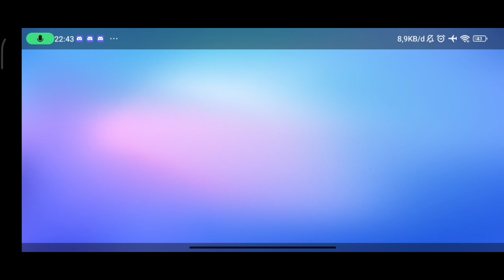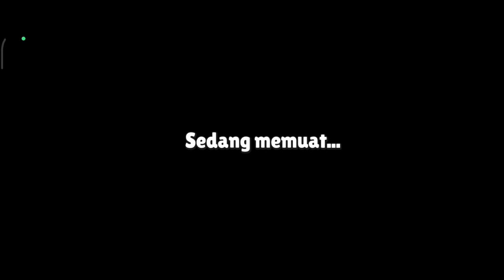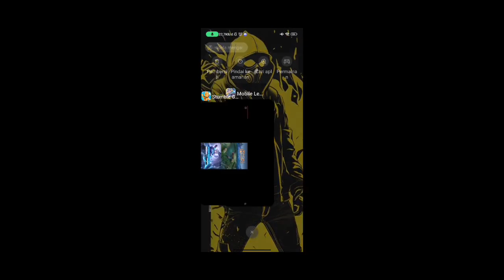UPDATE STUMBLE GUYS TERBAIK DAILY ON CHRISTMAS S3 EPS 4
Daily On Christmas S3

Daily on Christmas is a series of me daily in December aka Christmas. Daily in meaning will be a vlog, playing games, or maybe random stuff

Eps 1: Rombak Meja Lagi
Eps 2: QNA
Eps 3: Ketemu Costplayer
Eps 4: Update Stumble Guys
Eps 5:
Eps 6:
Eps 7:
Eps 8:
Eps 9:
Eps 10:
Eps 11:
Eps 12:

Halo guys nama gw noell dan gw hanya bocah berumur 16 tahun yang ingin terjun ke karir youtube